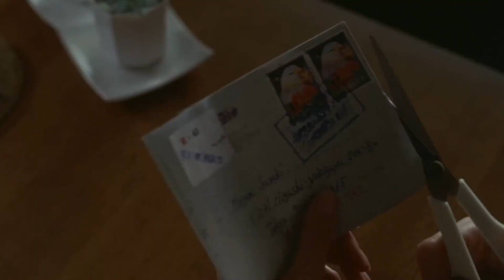A colorful hidden gem that is Tokyo Sonata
EPISODE 1

My personal thoughts on Tokyo Sonata (2008), directed by Kiyoshi Kurosawa.

Honestly not the best piece of media out there (I swear it was red when I first watched it). Improvements can be made , but as of right now it's a pretty decent appreciation video. If there're any mistakes in this video, kindly ignore cuz I can't really fix it anyway. Enjoy!

TIMESTAMPS
0:00 Intro
0:41 Colors
3:20 Lighting
6:28 Train
7:54 Ending

RANDOM ONE WILL BE SELECTED, IF NOT THEN I'LL JUST CHOOST MYSELF.
19/11: Video essay movie appreciation type of thing - you are here
26/11: Spinning color block until they match idk
30/11: Project I.O.E.B.F episode 1: [REDACTED]
07/12: Mukbang but with extra steps and there's no food
14/12: Essay thing #2
The remaining video(s) are a mystery!